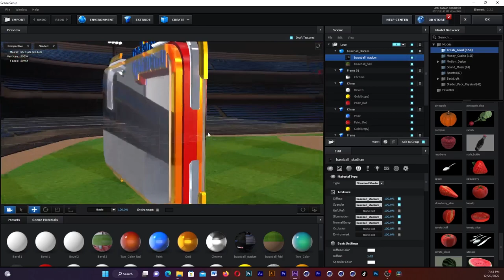Logo Bumper Design and Animation by Adobe After Effect